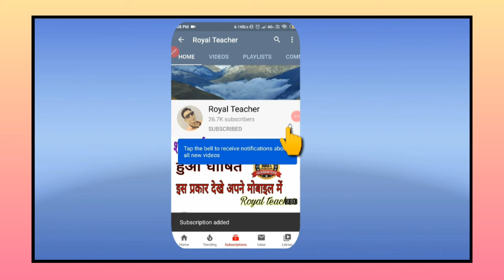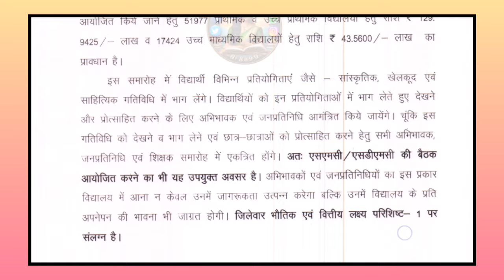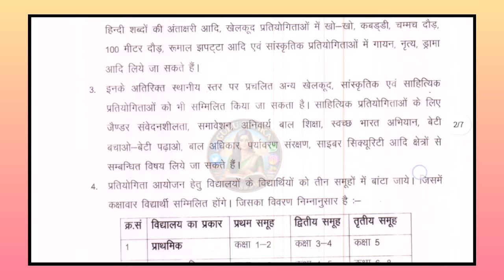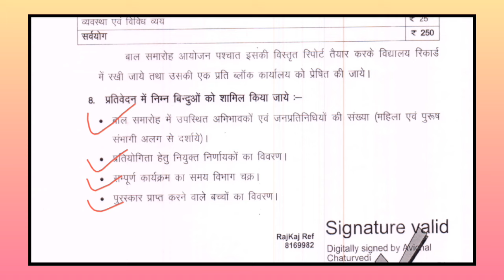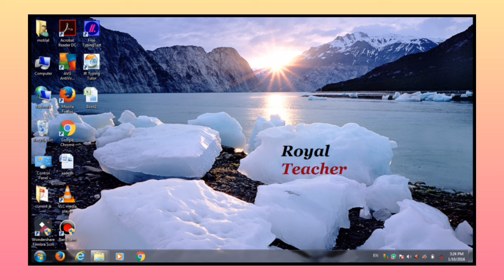बाल समारोह 2024 के दिशा निर्देश